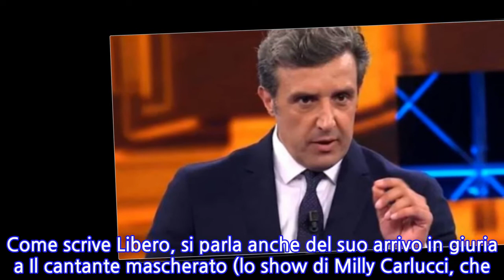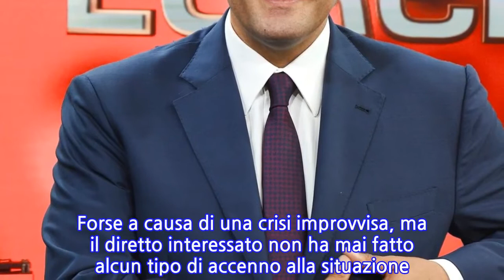“La Rai ha scelto lui”. Flavio Insinna, la svolta dopo l’Eredità. Per il...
“La Rai ha scelto lui”. Flavio Insinna, la svolta dopo l’Eredità. Per il conduttore...
Prosegue il successo di Flavio Insinna alla guida de L’Eredità. La Rai ha scelto lui per sostituire Fabrizio Frizzi, che era il conduttore ufficiale del game show di Rai1. E lui è stato molto bravo a raccogliere il testimone di un programma che andava bene e adesso è diventato un appuntamento fisso per milioni di telespettatori. In molti anche in famiglia si sfidano per trovare la parola misteriosa della ghigliottina o per indovinare le risposte ai quesiti che vengono posti ai concorrenti. La Rai punta molto su Flavio Insinna e lo dimostra il fatto che il suo nome è in cima ai programmi più importanti della tv di Stato. Come scrive Libero, si parla anche del suo arrivo in giuria a Il cantante mascherato (lo show di Milly Carlucci, che andrà in onda sicuramente il prossimo anno). E qualcuno, in Rai, vocifera di un suo approdo a Tale quale show in veste di giurato (potrebbe essere una grande novità). Non solo, ma la novità più importante che riguarda Flavio Insinna, accadrà a breve. Infatti la Rai ha scelto proprio lui per il ritorno in tv de “Il pranzo è servito”, lo storico programma di Corrado. Andrà in onda in estate al posto di Oggi è un altro giorno di Serena Bortone. Insomma dopo l’Eredità per Flavio Insinna c’è subito un altro programma e un’latra avventura in cui tuffarsi con la sua bravura e la sua professionalità. Il quiz sarà dunque disponibile subito dopo il Tg1 delle 13.30, seguito da fiction in replica e da Estate in diretta, il contenitore pomeridiano affidato a Gianluca Semprini e Roberta Capua. Si parte il 28 giugno: un reboot che si presenterà con alcune novità, tra gli autori, fa sapere Tvblog, figura Simone Jurgens, figlio dello storico autore di Corrado, Stefano, ideatore de “Il Pranzo è servito”. Il maggiordomo, interpretato nella versione originale del Pranzo è Servito da Vittorio Marsiglia, sarà sostituito da due professoresse dell’Eredità. La programmazione in questa fascia proseguirà fino a settembre per lasciare nuovamente spazio a Serena Bortone. Per quanto riguarda il lato sentimentale, tutto tace. Infatti Insinna aveva deciso di sposarsi e la riprova sono state le partecipazioni affisse in Comune. Poi all’improvviso tutto è saltato. Forse a causa di una crisi improvvisa, ma il diretto interessato non ha mai fatto alcun tipo di accenno alla situazione. Per il momento si concentra solo sul lavoro. E fa bene, visti i risultati e i riconoscimenti che sta ottenendo. Pubblicato il 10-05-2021 alle ore 15:20.Ultima modifica il 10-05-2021 alle ore 15:20/
INFORMATION
• Source: caffeinamagazine